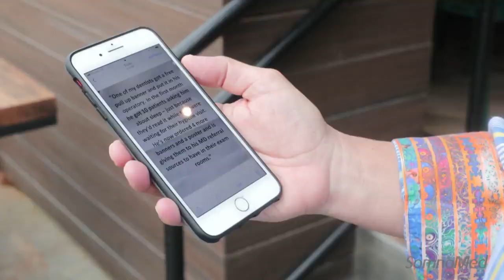SomnoMed's June 2019 Dental Digest